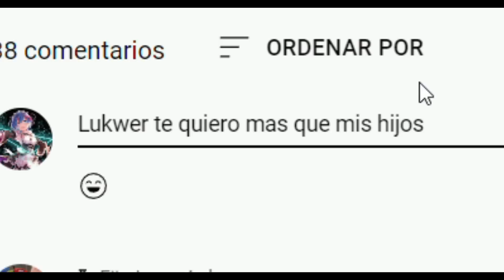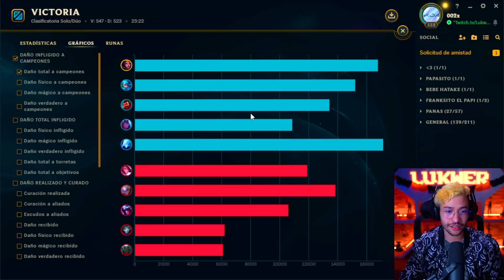LA NUEVA SKIN de LEBLANC es la MEJOR? - League of Legends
Holi espero te gusten los videos, se hacen con mucho amor.